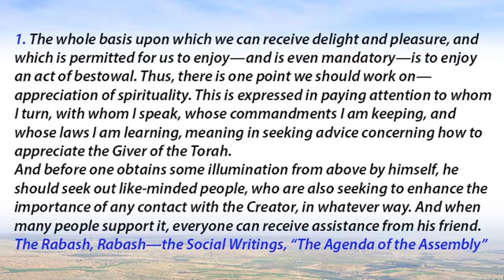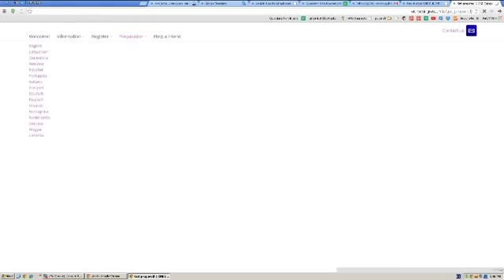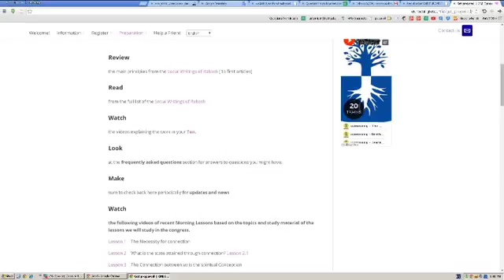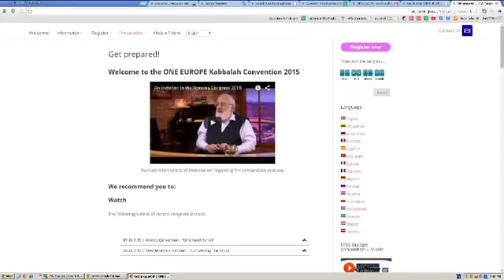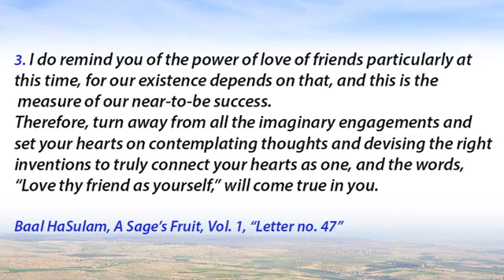Kongresszusi felkészülés 4rész 2015 08 23